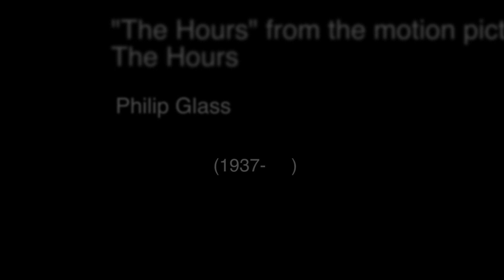The Hour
benedict college 2011 November